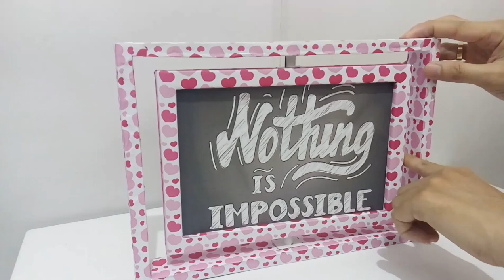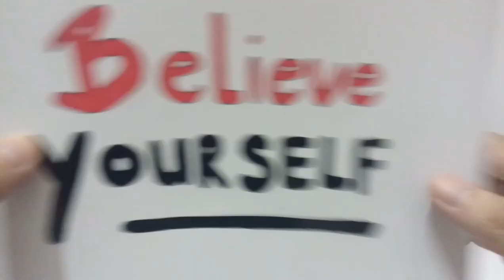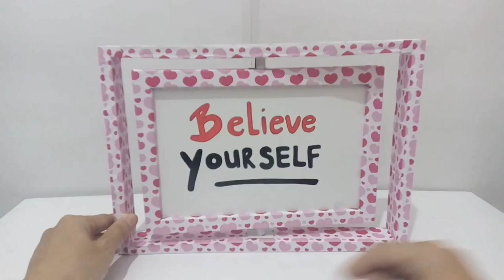How To Make A Unique Rotating Photo Frame At Home // On Creation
How to make a unique photo frame at home that can be rotating
Diy Crafts Ideas and recycled Projects for your room decor